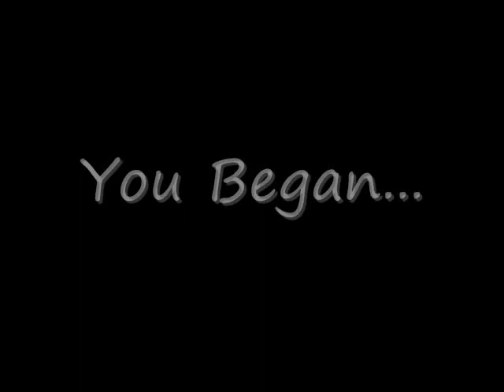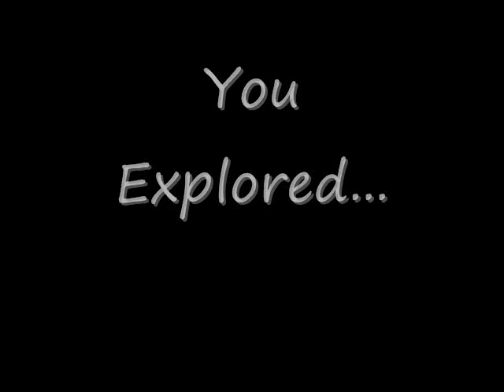minecraft 1.8 update teaser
BEFORE YOU DISLIKE THIS IS A TEASER NOT A TRAILER. !

This trailer is fanmade and is not created by mojang and has no relevance to mojang. The last one of these i tried to make was awful you can check it out at my channel

Thanks to mojang for making such and awesome game!! I hope you guys did a great job on the next update :D.